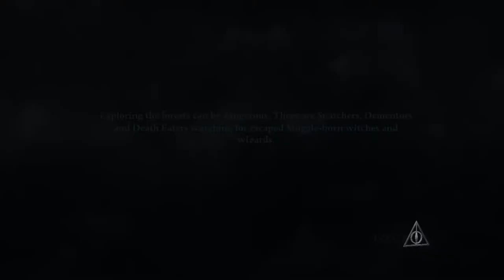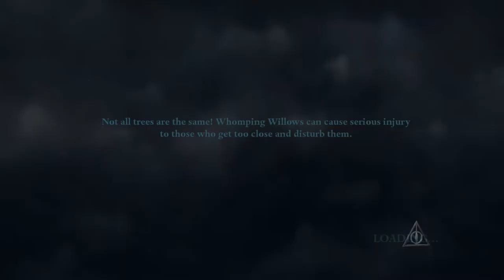Let's Endure Harry Potter and the Deathly Hallows Part 1 Episode 3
The episode in which I use a group of images found through google images to liven up the before and after talk.